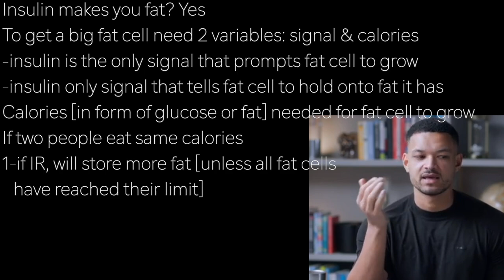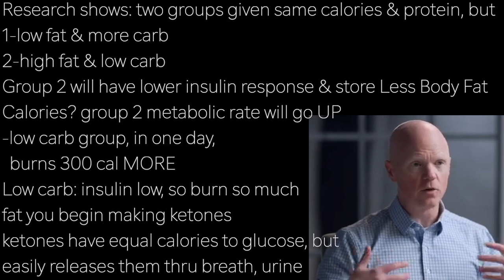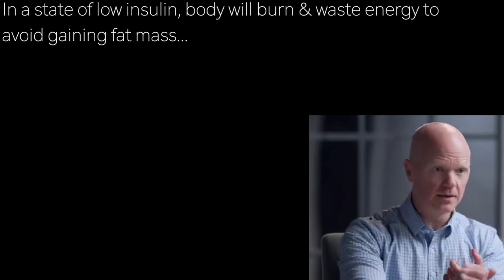BEN BIKMAN d4 | LOW CARB? BURNS BODY FAT …low insulin state: IMPOSSIBLE to gain fat mass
presents episode 2524 | Dr BEN BIKMAN  w/Diary of a CEO

Insulin makes you fat? Yes
To get a big fat cell need 2 variables: signal & calories
-insulin is the only signal that prompts fat cell to grow
-insulin only signal that tells fat cell to hold onto fat it has
Calories [in form of glucose or fat] needed for fat cell to grow
If two people eat same calories
1-if IR, will store more fat [unless all fat cells
   have reached their limit]

Research shows: two groups given same calories & protein, but
1-low fat & more carb
2-high fat & low carb
Group 2 will have lower insulin response & store Less Body Fat
Calories? group 2 metabolic rate will go UP
-low carb group, in one day,
  burns 300 cal MORE
Low carb: insulin low, so burn so much
fat you begin making ketones
ketones have equal calories to glucose, but
easily releases them thru breath, urine

In a state of low insulin, body will burn & waste energy to
avoid gaining fat mass…